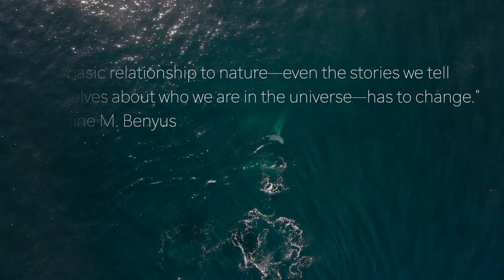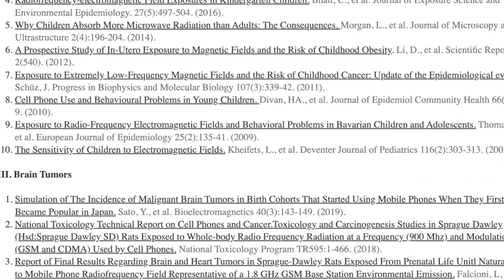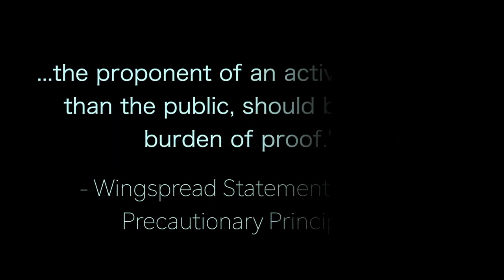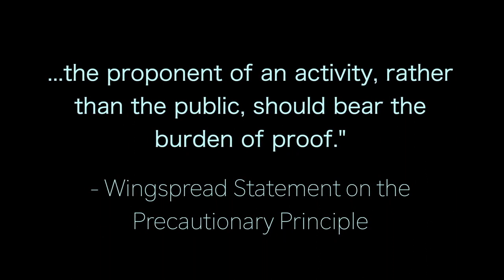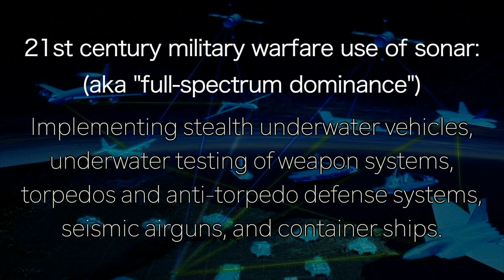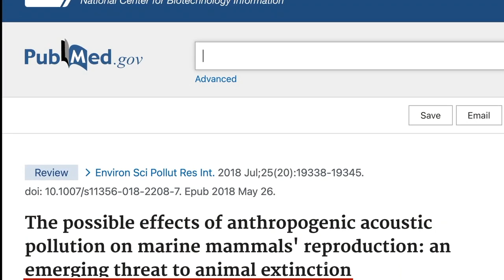Protecting our Oceans and the Environment from 5G and Sonar Wireless Radiation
Techno-ecocide: the systematic destruction of our ecosystem by the exploitive use of technology

While many have seen advertisements promoting 5G’s speedy wireless capacities connecting everything and everyone… and promises that these smart technologies will provide a renewable energy future, scientific research and environmental advocacy efforts shows the opposite of what these profit-driven industries promise—with hundreds of scientists, climate change activists, and public health experts demanding a moratorium on the rollout of these technologies.

Our mission is to support the global movement to rein in wireless expansion on Earth, in the skies and in the ocean because it poses an immediate threat to all life. It is our hope that we will bring greater public awareness about the harms of 5G, satellites, and “smart” oceans, and start a dialogue about wiser and more balanced technology options for a safer and more life-affirming future.